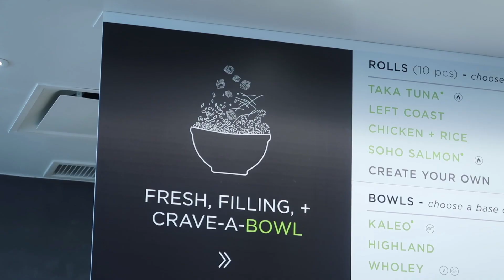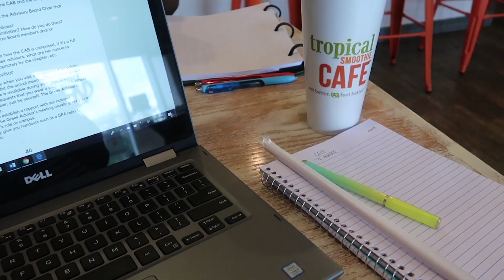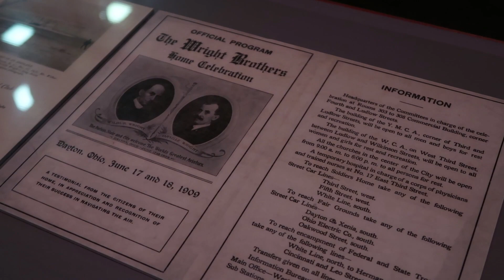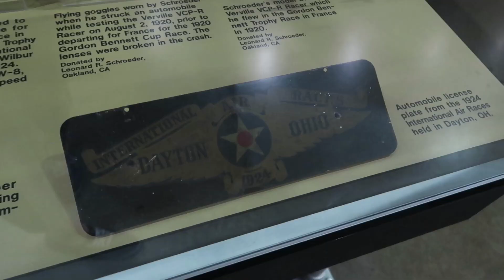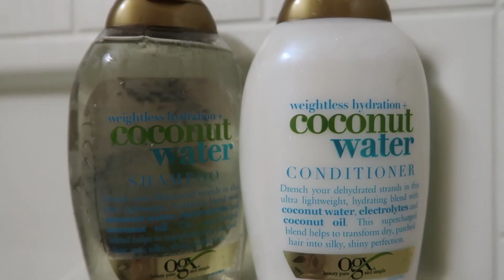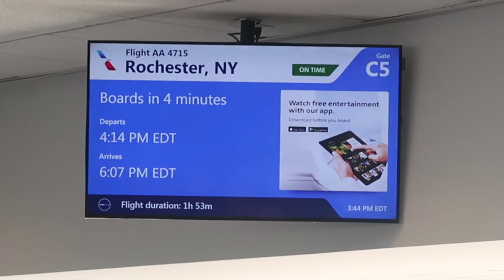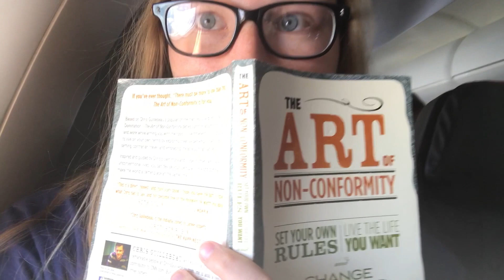why I love this job | Life as a Leadership Consultant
Ep. 006 :: Dayton, Ohio. I visit Wright State and the National Museum of the US Air Force.

♡ NEW HERE?
Hey! My name is Sami Holzman. I upload travel videos, vlogs, short films and lifestyle videos. I'm a 20-something just trying to make my way through life.